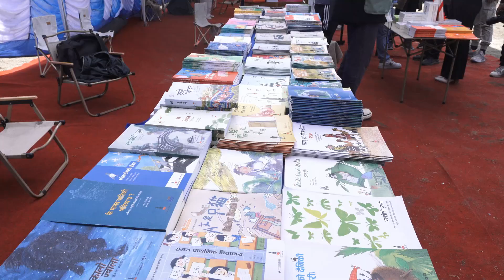Tudikhel observed a Chinese Spring Festival Fair today for the first time in Nepal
Chinese fair which will continue for two more days has been successfully inaugurated today in Tudikhel, Kathmandu on the occasion of Chinese Spring Festival.